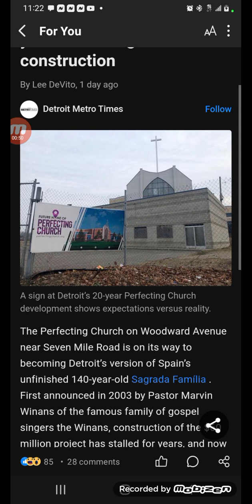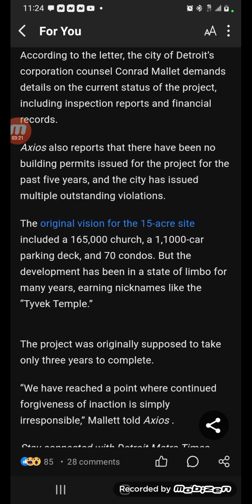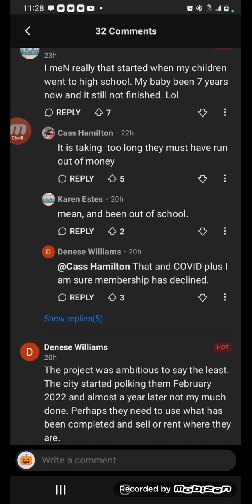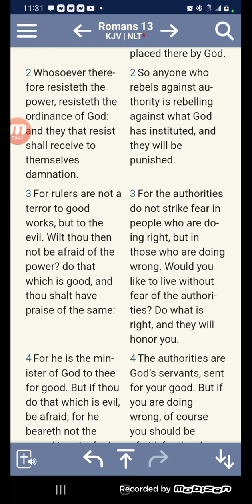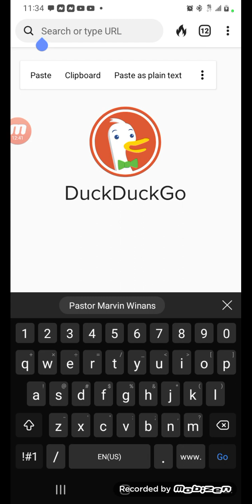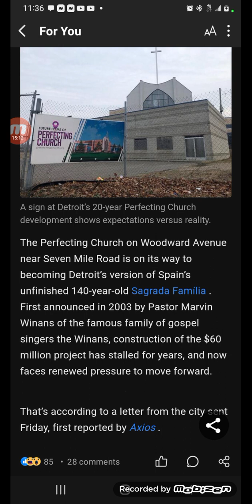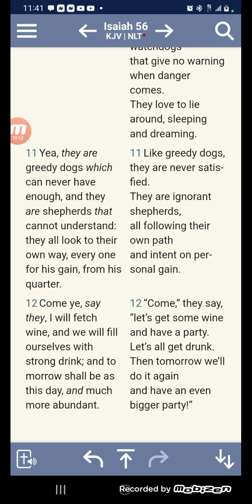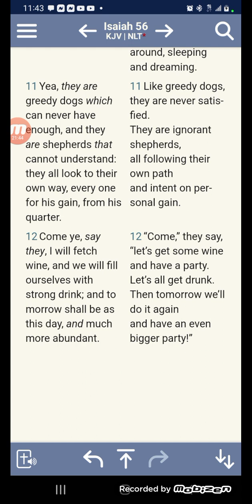Detroit puts pressure on Winans to finally finish 20-year Perfecting Church construction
greedy dogs loving to slumber